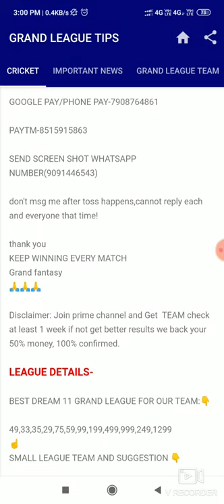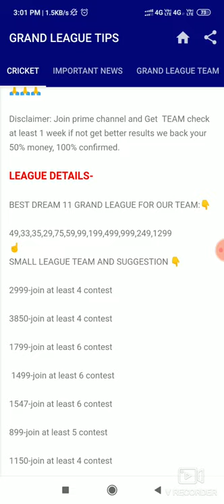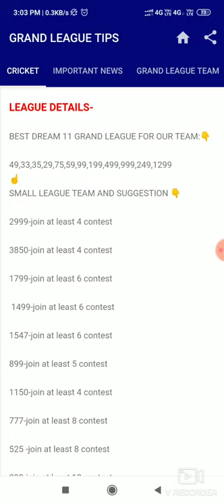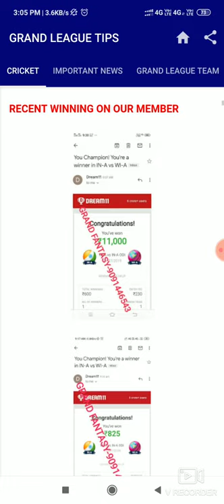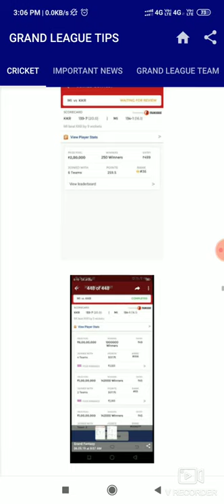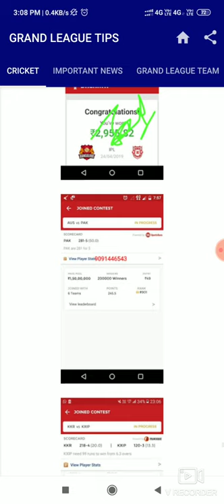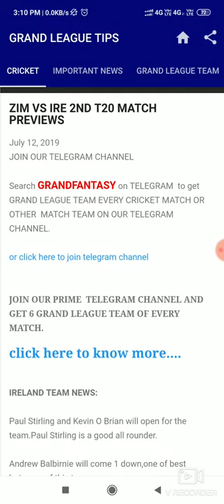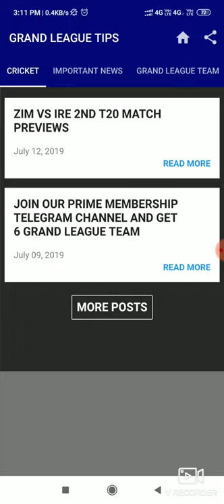Dream11 Grand league Tips || How to win Grand league ||Dream11 Fake or real? Deeply Analysis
hi guys we have deeply discuss about dream 11 grand league and other things...

know more about our prime channel---

Download our Android app (Grand league tips)

For any help regarding prime channel msg us

Msg us telegram-